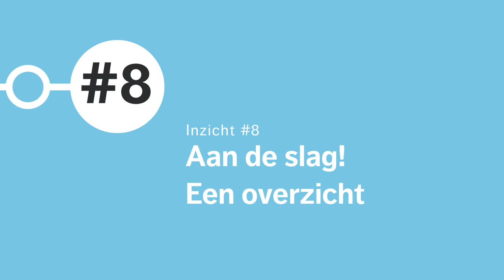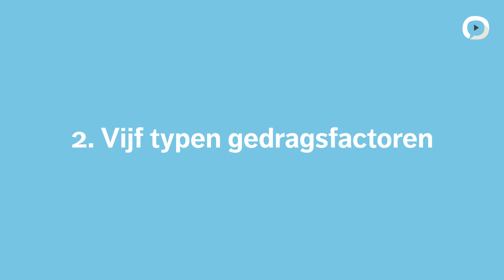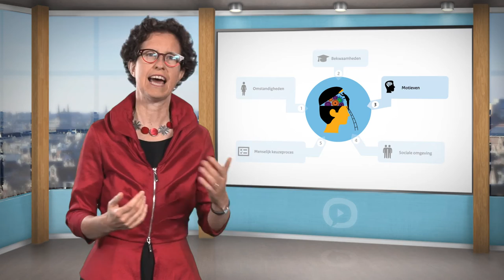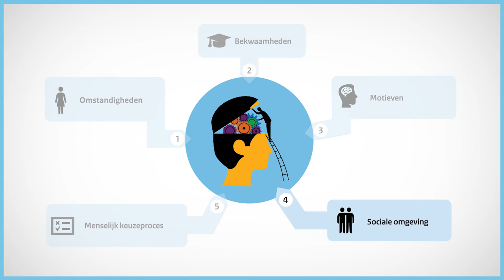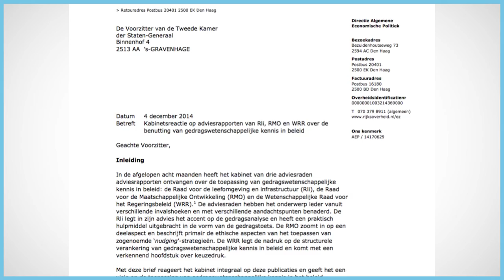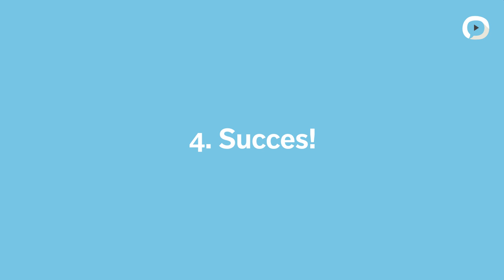Odette van de Riet | #8 Aan de slag! een overzicht | MOOC Slim beleid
Odette van de Riet: 'Elk overheidsbeleid is van invloed op gedrag'

Het klinkt cliché maar elke situatie en doelgroep vraagt om maatwerk wil je succesvol gedragskennis toepassen bij het maken van beleid. Of het nu gaat om spits mijden, obesitas of het voorkomen van uitgaansoverlast. Welke lessen, theorieën en interventies dien je sowieso te kennen?

Klik hier door naar de volgende delen:
00:18 Deel 1: Verdiep je in het gedrag, altijd
01:11 Deel 2: Vijf typen gedragsfactoren
08:25 Deel 3: Ethische kant als randvoorwaarde
09:02 Deel 4: Succes!

Dit college is onderdeel van een achtdelige reeks 'Slim beleid: gedragskennis in de praktijk'. Meld je nu gratis aan op bekijk de andere inzichten en lees het aanvullend materiaal!